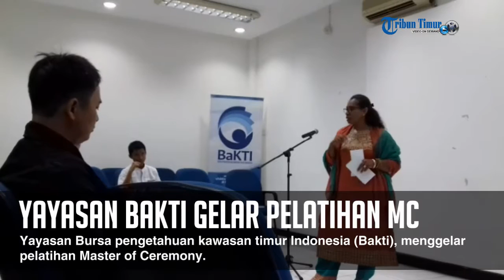Yayasan BaKti Gelar Pelatihan MC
Yayasan Bursa pengetahuan kawasan timur Indonesia (BaKti), menggelar pelatihan Master of Ceremony di meeting room yayasan yang beralamat di Jl. Andi Mappanyukki tersebut, Jumat (23/9/2016).

Pesertanya merupakan sahabat Bakti yang sudah terdapaftar yang notabenenya adalah pelajar dan dosen di berbagai universitas kenamaan di Makassar. Bahkan pendongeng terkenal asal Makassar, Heru juga mengikuti pelatihan yang berlangsung sore hari tersebut.

Sementara pemateri tunggal untuk pelatihan dipercayakan kepada Praktisi Luna Vidya. Dengan busana ala India dan sejumlah aksesoris berupa gelang, Luna tampil dengan sangat antusias.

Sebelum menyampaikan poin-poin penting hal yang perlu diperhatikan saat menjadi MC, Luna yang juga menjadi salah satu pemeran dalam film Uang Panai, mengakrabkan diri dengan para peserta dan bertanya tentang apa itu MC.